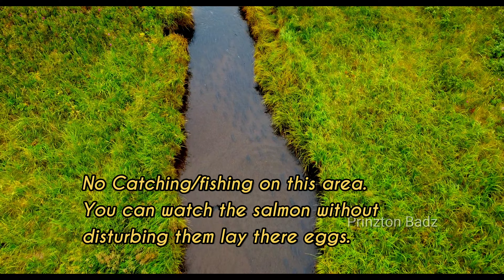Salmon Run, Salmon Season 2021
Salmon Season 2021, Salmon Run,
You can watch the fish but you're not allowed to catch them.